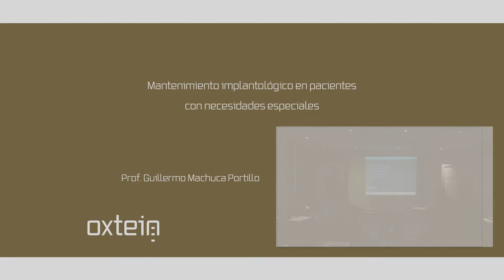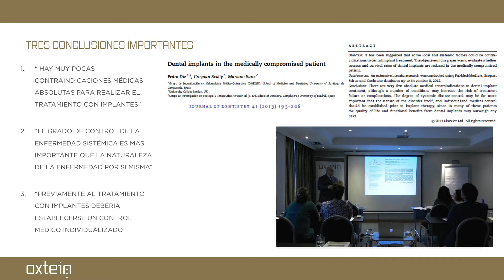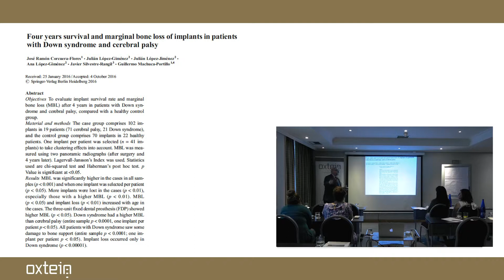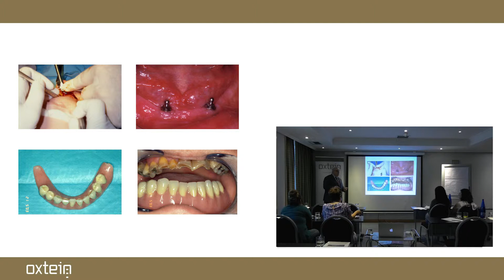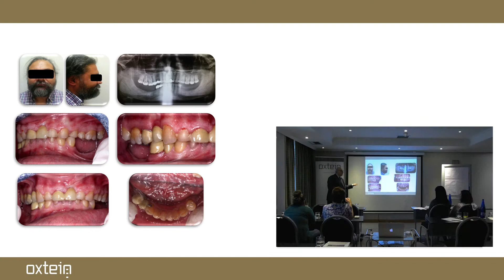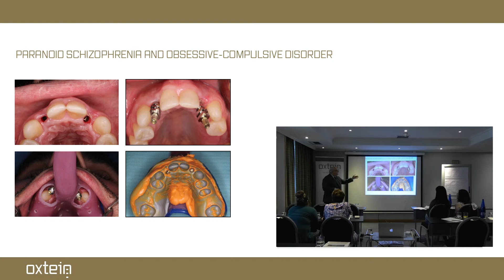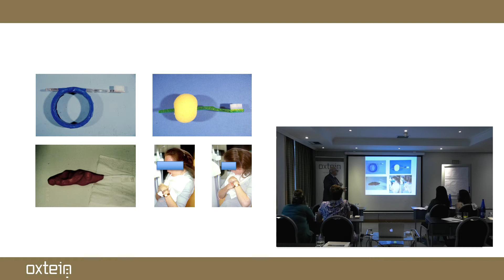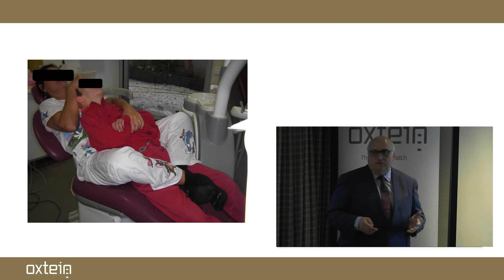Oxtein: Curso para higienistas. Parte V. Dr. Guillermo Machuca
Mantenimiento  en implantología: Mantenimiento implantológico en pacientes con necesidades especiales.